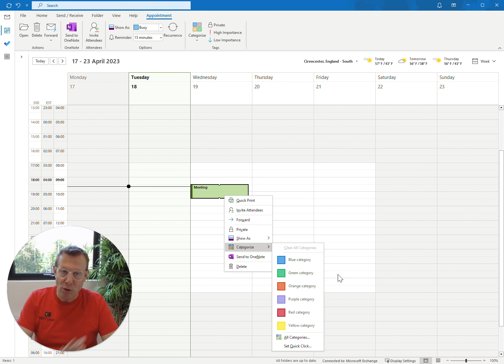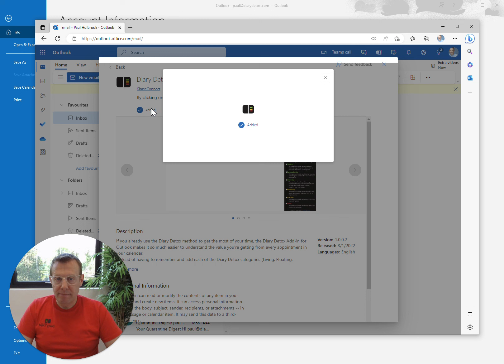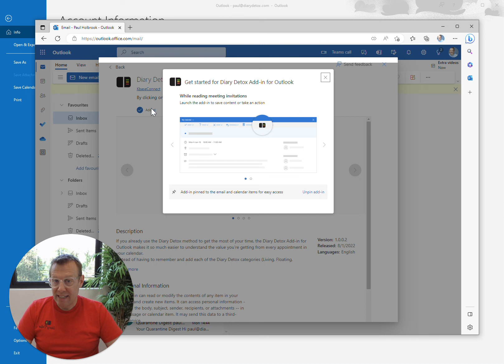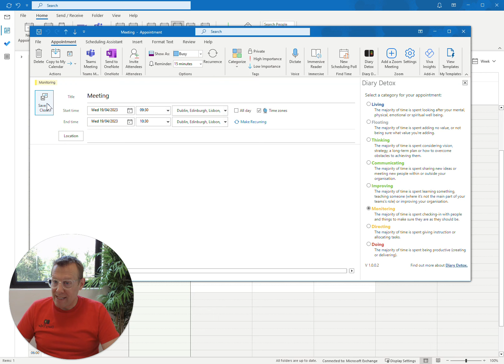Installing Diary Detox Addin for Outlook 📅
Do you use Microsoft Outlook as your calendar and are you looking for a really simply way to not only create the Diary Detox Categories but select the correct one, to give you a clear view of where your time is really going?

We created a free add-in that you can install and use today.

Here's how.